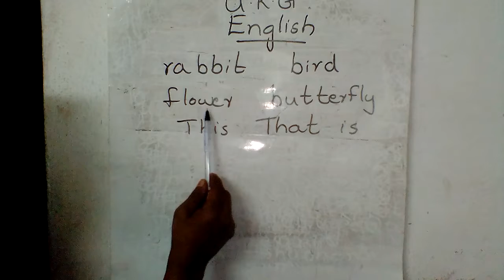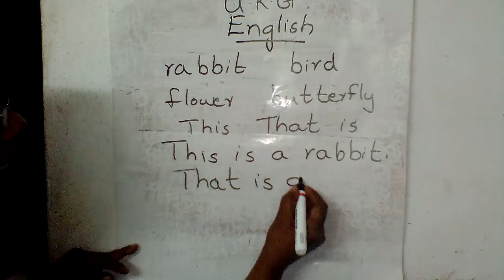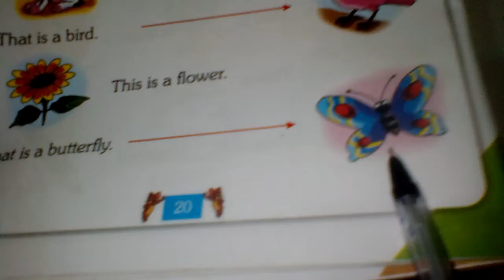UKG ENG Page No 20